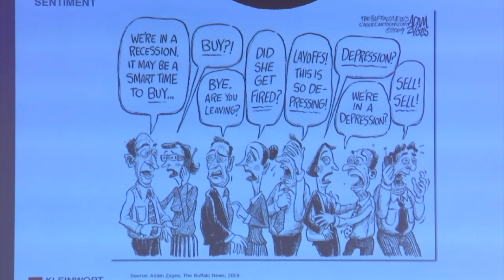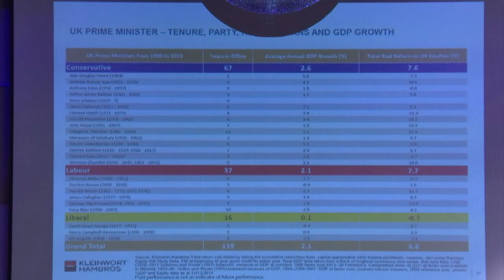Brexit a "red herring" says Kleinwort Hambros Chief Market Strategist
Brexit is a Red Herring when it comes to the UK's economic performance, according to Kleinwort Hambros' Chief Market Strategist.
Fahad Kamal says while there's been an undeniable slowdown in growth globally, it's critical to separate the "signals" from the "noise".
Speaking to our reporter Ros Astengo after an Investment Breakfast at the Sunborn Hotel, Mr Kamal also described Gibraltar's economy as "resilient"